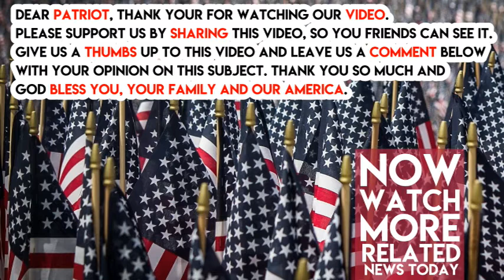Devin Nunes Just Risked Everything To Say Something To Laura That’ll Take Down The FBI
The Deep State is out of control and they need to be stopped ASAP. Laura Ingraham launched the very first episode of the Ingraham Angle on Fox News.

Rep. Nunes told Laura Ingraham that James Comey and the entire FBI brass might be lying to Congress about who funded the anti-Trump dossier.

Rep. Devin Nunes said: “If people really believe that the FBI who paid for that dossier I’ve got a bridge to sell you. THERE IS NO POSSIBLE WAY that the FBI did not know who paid for that dossier.”

Laura Ingraham: “So who’s lying at the FBI?”

Rep. Nunes: “We don’t really know. Is it just Comey or is it the whole FBI?”

Laura Ingraham: “What you’re saying about the FBI there, that’s quite a charge.”

Rep. Nunes: “Absolutely. This is the government out of control… It’s not OK for us to ask SINCE MARCH who paid for the dossier? What did you use the dossier for? And it comes out only because of subpoenas to the bank, the bank was going to have to produce the subpoenas that – then they cut a deal.”

Share this if you don’t trust the FBI anymore. What the heck?! They have ruined their reputation in the protection of Hillary Clinton.